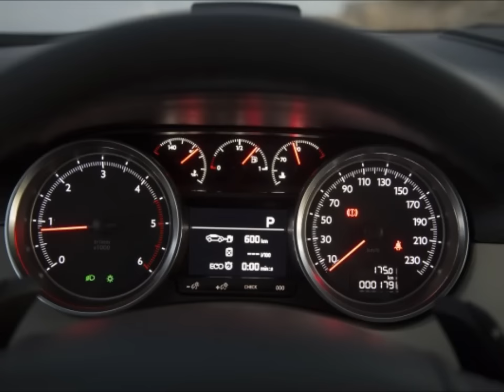Peugeot 508 1.6 BlueHDi 120 HP Otomatik test (0-100 km/h, 100-0 km/h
Peugeot 508 1.6 BlueHDi 120 HP EAT6 test

Ülkemizde konfor ve prestijin başladığı sınıf olarak görülen D segmentinde, sarsıntılı vites geçişlerine sahip otomatikleştirilmiş manuel şanzıman ETG6 ile mücadele eden 1.6 litre dizel motorlu 508; artık daha konforlu EAT6 otomatik şanzımana ve daha güçlü motora sahip.
Yeni Peugeot 508 1.6 BlueHDi EAT6
Fabrika verileri-teknik özellikler
Motor: 1560cc, 4 silindirli, 16V, turbo dizel (AdBlue katkılı)
Şanzıman: 6 ileri otomatik
Maksimum güç: 120 HP @ 3500 d/d
Maksimum tork: 300 Nm @ 1750 d/d
Maksimum hız: 201 km/s
0-100 km/s: 11.0 sn
Bagaj hacmi: 473-1339 lt
Boyutlar (uz./gen./yük.): 4830 /1828 /1456  mm
Tüketim (ş.içi / ş.dışı / ort.): 3.6 / 3.9 / 4.5 lt/100 km